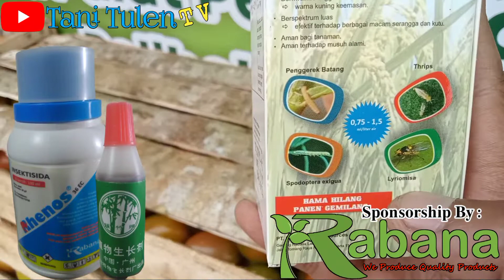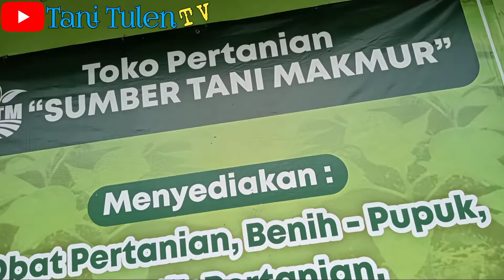TIBA SAATNYA PETANI TOMAT PANEN DENGAN PRODUK PENDUKUNG RHENOS DAN BAMBU IJO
Mengendalikan Tanaman Kentang dari serangan OPT | Raban Biru, Thioxam, dan Bambu Ijo
Cara persemaian stek Kentang, Review Pestisida, Review Insektisida, Review Fungisida, Tanaman Sayuran, Budidaya kentang, Manfaat Penyubur, Manfaat pembenah tanah, Keselamatan kerja,
Demoplot pestisida, Demoplot petugas Lapangan